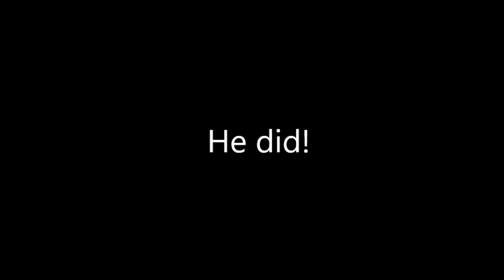Gaming with the gang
I like video game, do you ?!?!

Thanks to my friends, you made it in congratulations
Tom
George
Ben
Jude
Will